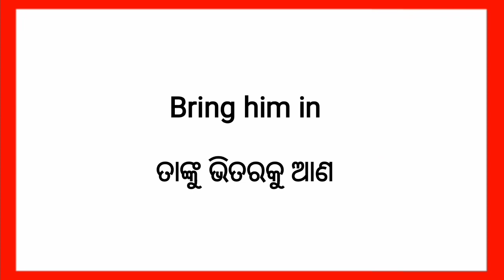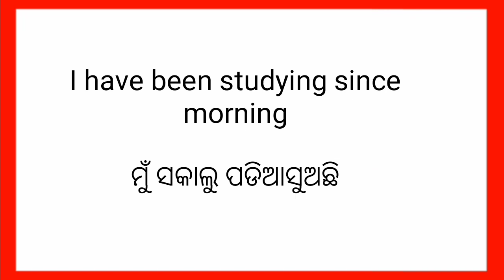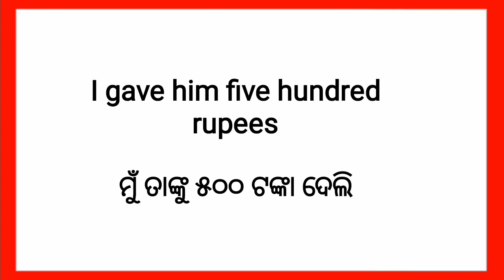Daily Use Spoken English Sentences in Odia